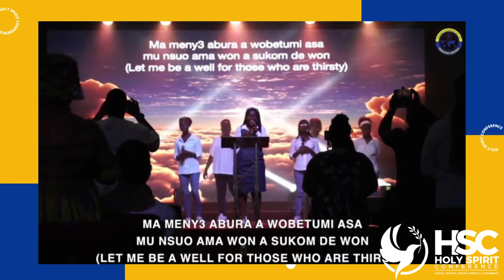COP Houston PIWC | Holy Spirit Medley